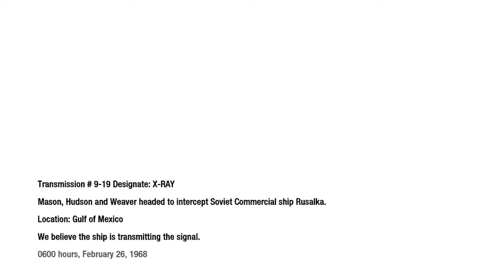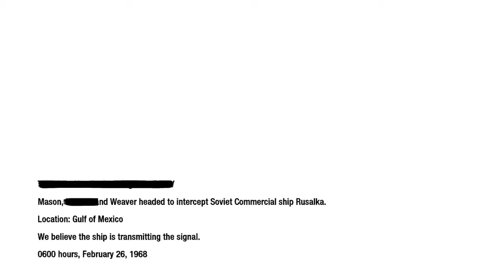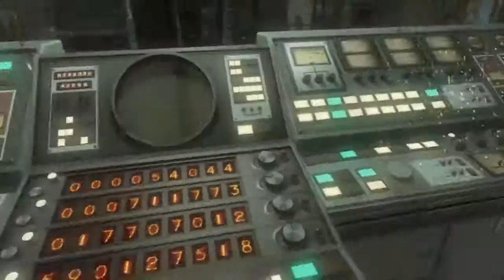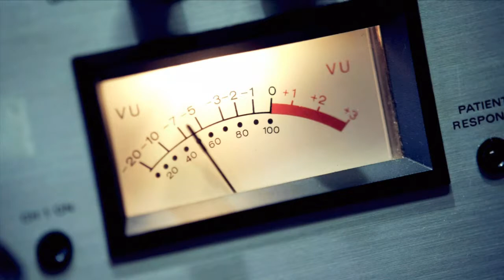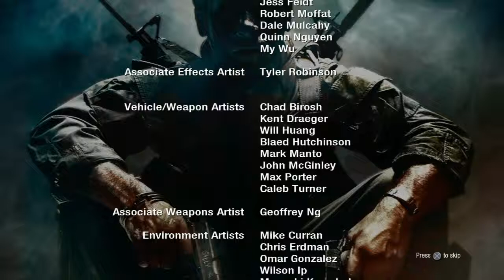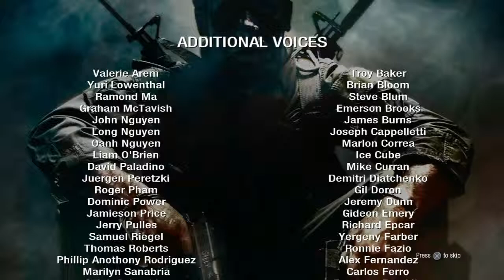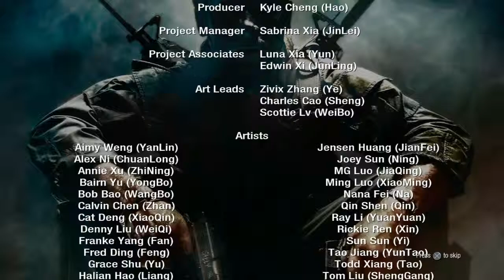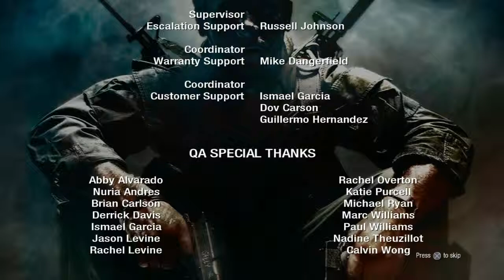Call Of Duty Black Ops Mission 15 Redemption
Set in 1960s during the cold war Operative CIA Alex Mason how to recall some memories after being brainwash. By retracing his steps to find the number station and stopping the sleeper agents.